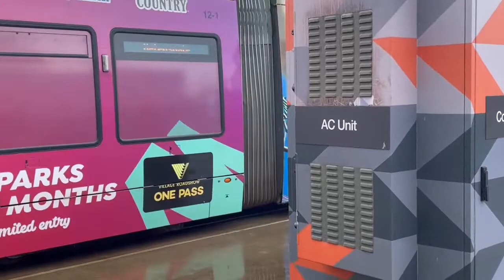Light Rail Made with Clipchamp